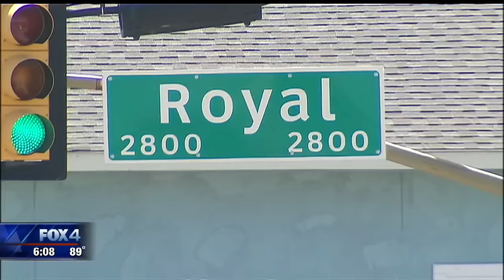Dallas family confronts couple found in their stolen SUV